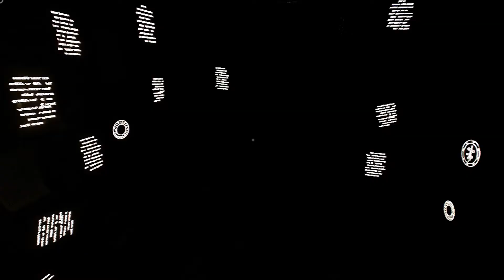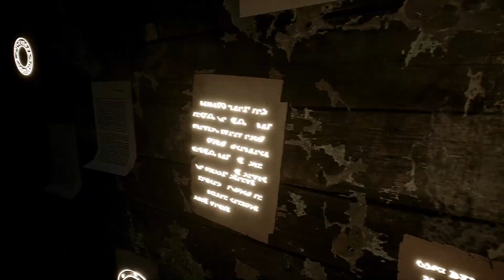The Dark Occult / The Conjuring House серия 14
Ключ Змееносца. Разобрался с Рогатым на чердаке. Кюч от чердака)))